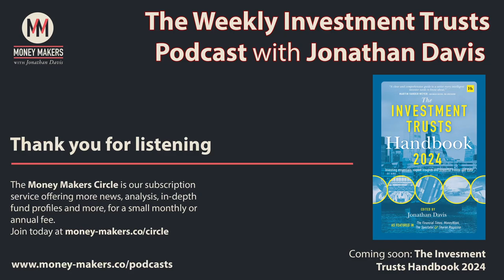179: Weekly Investment Trusts Podcast - with Peter Hewitt and Matt Hose (07 Oct 2023)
In this week's edition of the Weekly Investment Trust Podcast, Jonathan Davis, editor of the Investment Trusts Handbook, speaks to Peter Hewitt, manager of the CT Global Managed Portfolio Trust (CMPI/CMPG), and Matt Hose, alternative assets analyst at Jeffries. We are grateful for the support of J.P. Morgan Asset Management, which enables us to keep the podcast free.

Section Timestamps:
0:00:44 - Review of the week
0:04:39 - This week's guest
0:05:09 - Money Makers Circle
0:05:43 - Corporate news and announcements
0:10:13 - Summary of results
0:16:23 - Q&A with Peter Hewitt
  0:16:50 - General developments in the markets
  0:20:07 - Is the bond market normally right?
  0:23:25 - The portfolio and its themes
  0:39:49 - The income class
  0:40:37 - Consolidation
  0:41:49 - Scotland in the Rugby World Cup
0:39:01 - Q&A with Matt Hose
  0:39:09 - Bond market fallout
  0:43:52 - Private equity sector
  0:48:03 - Infrastructure trusts
  0:50:09 - Renewables trusts
  0:53:16 - Hipgnosis Songs Fund (SONG)
  0:57:33 - Looking ahead
1:00:20 - Close

If you enjoy the weekly podcast, you may also find value in joining The Money Makers circle. This is a membership scheme that offers listeners to the podcast an opportunity, in return for a modest monthly or annual subscription, to receive additional premium content, including interviews, performance data, market/portfolio reviews and regular extracts from the editor's notebook.

This week, as well as the regular features, the Circle features a profile of Templeton Emerging Markets (TEM). Future profiles coming soon include International Public Partnerships (INPP) and City of London (CTY).

For more information about the Money Makers circle, please Membership helps to cover the cost of producing the weekly investment trust podcast, which will continue to be free. We are very grateful for your continued support and the enthusiastic response to our nearly 180 podcasts since launch.

Produced by Ben Gamblin.